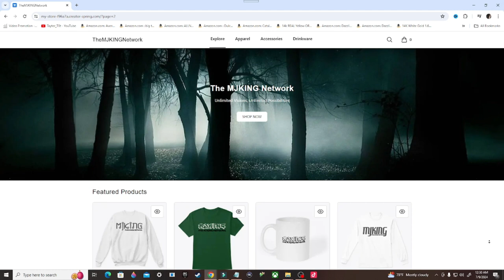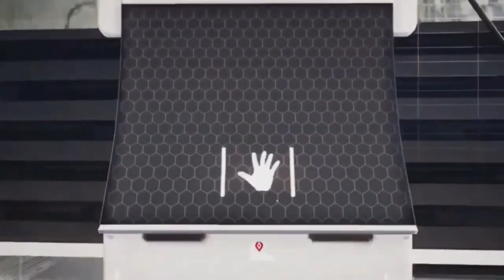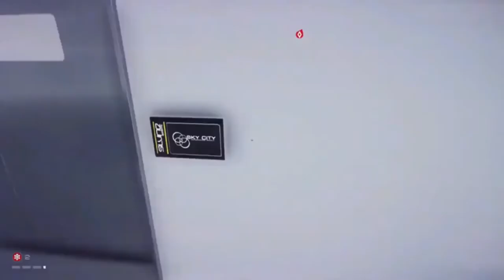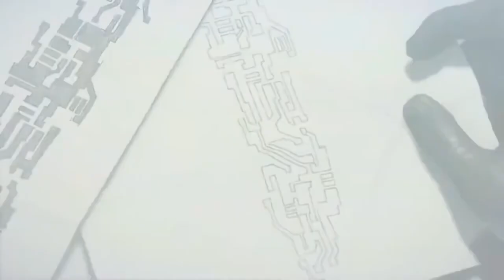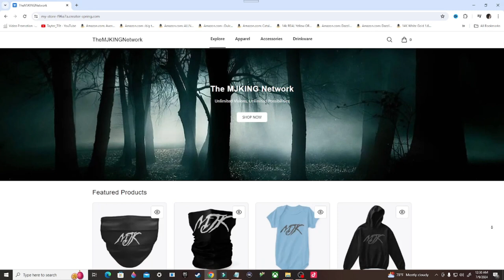Mirror's Edge Catalyst Gameplay Walkthrough, Part 3: THE SHARD (Xbox Series/S)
Mirror's Edge Catalyst is a 2016 first-person action-adventure platform game developed by DICE and published by Electronic Arts. The game was released for PlayStation 4, Windows, and Xbox One in June 2016. It is a reboot of the 2008 game that focuses on protagonist Faith Connors.

Stay Updated!